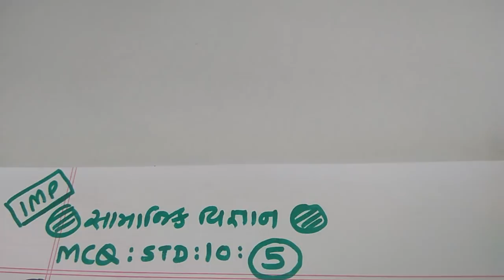STD 10 | SS | PART-5 | સામાજિક વિજ્ઞાન આટલું સહેલું ? |MARCH 2018 |MORE MARKS| MCQ |JAYESH VAGHELA